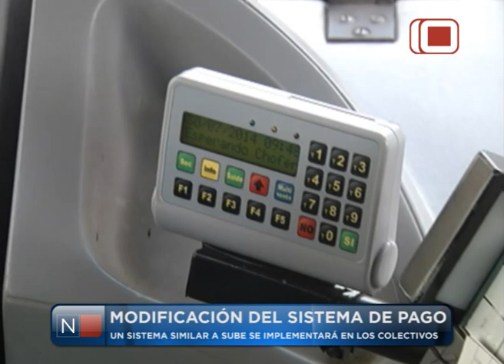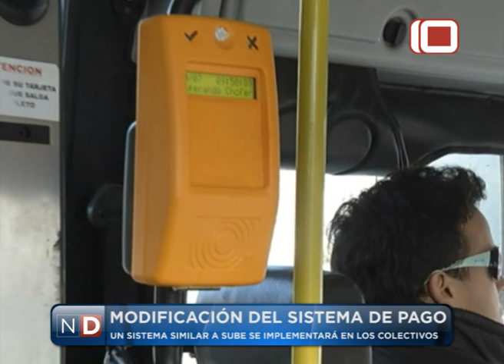Las Noticias por el Diez | Modificación del Sistema de Pago de Boleto de Colectivo